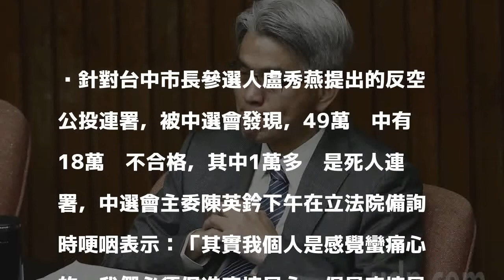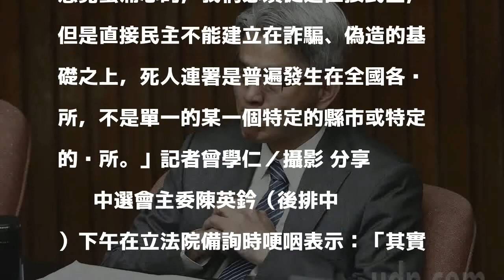中選會主委陳英鈐哽咽表示 痛心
發表評論評論如下。